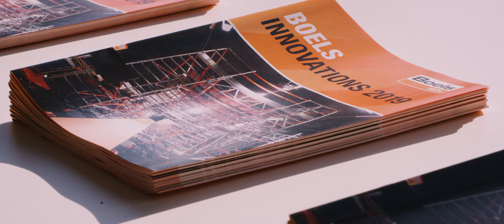Boels - Innovation Days